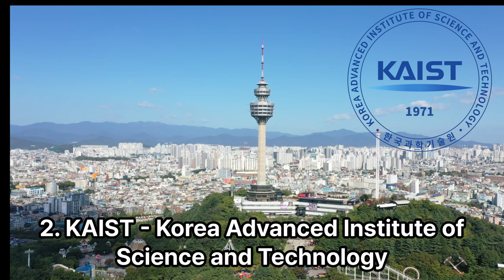TOP 10 Universities in Korea by Nihat Khalilzade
Here are the top 10 universities in South Korea based on the 2021 QS World University Rankings:

    KAIST - Korea Advanced Institute of Science and Technology
    Korea University
    POSTECH - Pohang University of Science and Technology
    Sungkyunkwan University (SKKU)
    Yonsei University
    Hanyang University
    Ewha Womans University
    Kyung Hee University
    Sogang University

Please note that rankings may vary depending on the methodology used and the specific field of study.

Salam dostlar,
Mən Xəlilzadə Nihat, Koreyada uzun müddət yaşayan dövlət məmuru olaraq hamınızın Koreya ilə bağlı suallarını cavablandırmağa çalışacam.